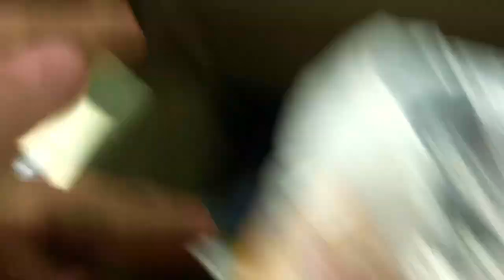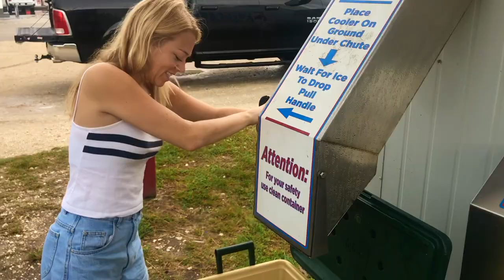Dauphin Island 2018